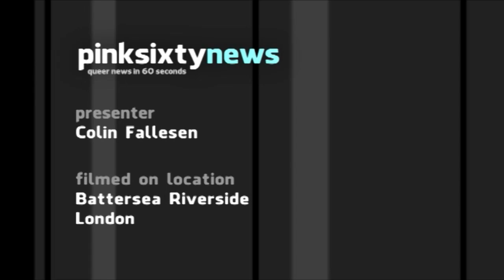Pinksixty News SATURDAY 01 SEPTEMBER 2012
Lee Pearson is aiming to collect 3 more gold medals at this year's Paralympic games, to go with the 9 he already owns. If the gay British equestrian athlete does achieve his goal, he'll be the most successful paralympic athlete of all time.

A play dealing with gay issues has been cancelled by the National Theater of Uganda under instruction from the country's Media Council. 'The River and the Mountain' has been banned as part of growing government suppression of LGBT voices in Uganda.

In an interview with Asian website, Fridae, writer, Tiara Tiar Bahtiar has revealed  the hidden world of the trans woman in Indonesian culture. Her book 'Namaku Bukan Waria' explores the noble heritage of the bissu, a warrior class of trans women.

Celebrity columnist, Perez Hilton joins the New York cast of Newsical the Musical next weekend. The current affairs parody won the Off-Broadway Alliance Award, for Best New Musical in 2011.

And finally, a new book by Christopher Logan, entitled D.R.A.G has been released by Tectum Publishers. The images by some of the world's top fashion photographers is an unparalleled snapshot of 21st century drag and is available now through Amazon.